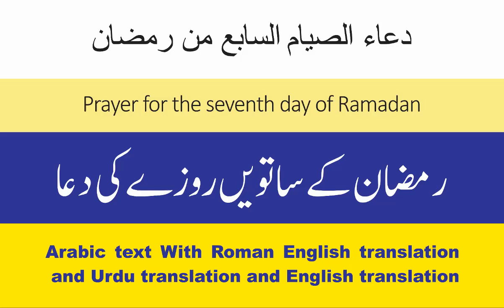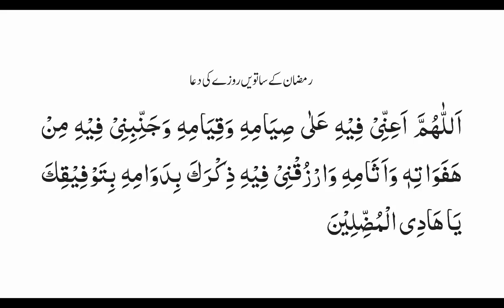Prayer for the seventh day of Ramadan رمضان کے ساتویں روزے کی دعا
Prayer for the seventh day of Ramadan
Arabic text With Roman English translation and Urdu translation and English translation
Read this dua 5 times in the morning and evening after every prayer, and if you cannot read it, then listen to it. God willing, you will receive the blessings and blessings of Ramadan.
اس دعا کوصبح و شام ہر نماز کے بعد 5 مرتبہ پڑھیں اور اگر نہ پڑھ سکتے ہوں تو اسے سُن لیا کریں۔انشاء اللہ تعالیٰ رمضان کی برکتیں اور رحمتیں حاصل ہوں گی۔
 Asslam Alikum, you. Which videos do you enjoy watching the most? How often do they like to watch my channel?
1-Channel Video Objectives
2-review my channel videos
3-Channel Video Content Interdiction
Islamic events.